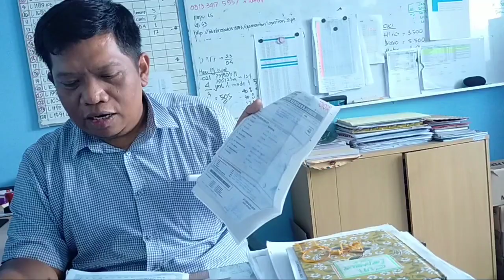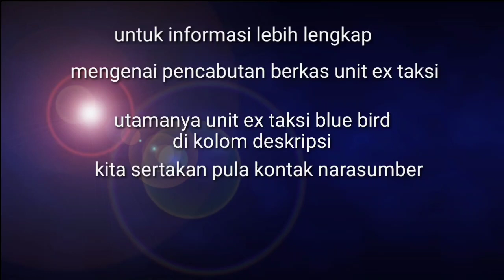Apa apa saja yg di dapat saat cabut berkas ex taksi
Untuk melengkapi chanel youtube kami
Kami sertakan pula untuk contak person bagian perizinan berkas Blue Bird surabaya

Bagian perizinan
Pak mey : 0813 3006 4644

Untuk pemesanan unit2 blue bird surabaya bisa contak langsung ke marketing

Divisi marketing
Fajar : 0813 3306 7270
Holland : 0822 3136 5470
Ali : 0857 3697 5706